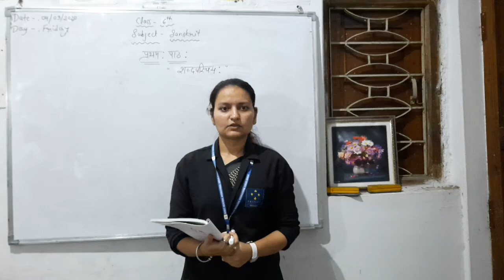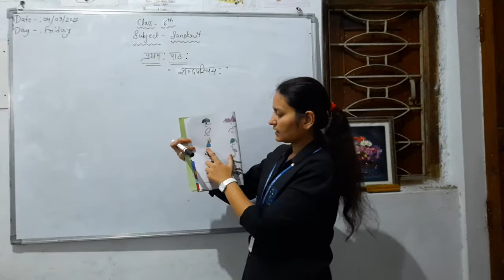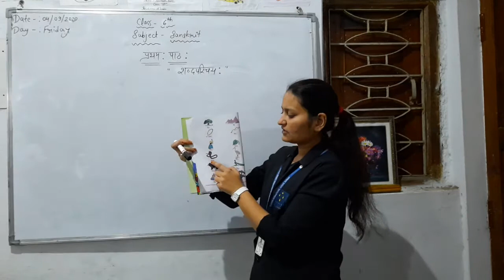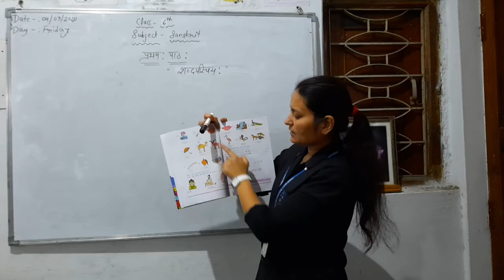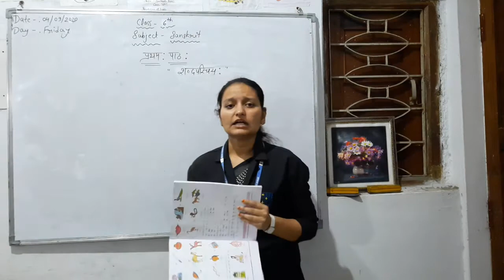Class - 6 | Sanskrit | Lesson -1